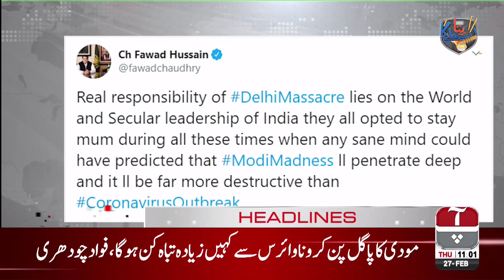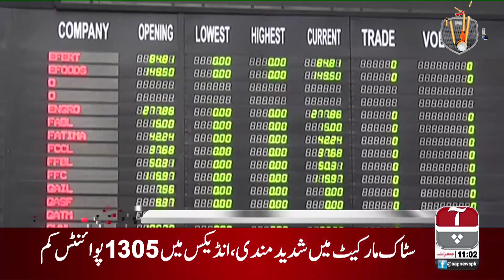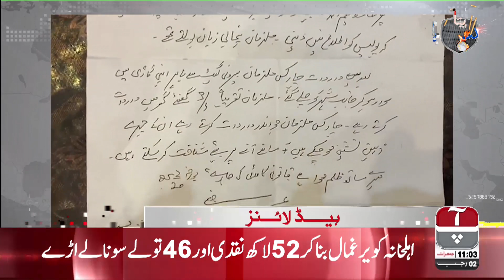Aap News Headlines | 11:00 AM | 27 February 2020